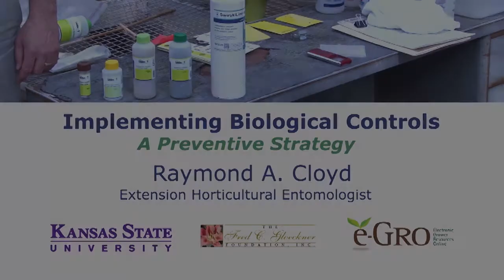How To Implement A Biological Control Program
Biological control involves releasing parasitoids or predators to regulate insect or mite pest populations in greenhouses. The use of biological control has advantages over pesticides including: 1) no issues associated with resistance, 2) no pesticide residues, 3) no harmful effects to plants, and 4) no worker safety issues. When implemented correctly and preventively, a biological control program will be successful in regulating pest populations below damaging levels; thus resulting in the production of a quality crop.